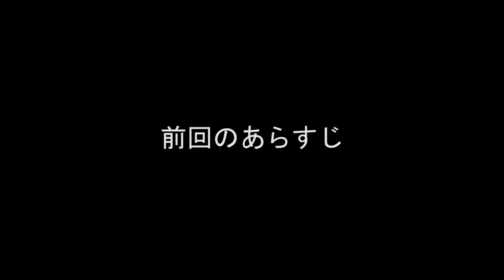のんびり城プロ:RE プレイ動画 #06 深夜に霊力消費！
御城プロジェクト RE〜CASTLE DEFENSE〜   DMM GAMES